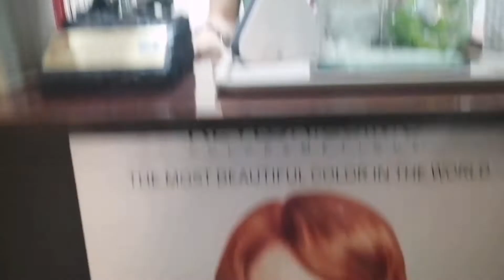Style & Care 50% OFF Summer Promo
TREAT YOURSELF TO COLOUR

Good News!  The legendary Style & Care is back! Serving for almost 16 years now,  making a new wave in promoting dashing & elegant hair styles & colours.  50% OFF if you bring a friend at Style & Care and get that fantastic look for Summer 2020.

Book an appointment from 28th February — until the end of March and you will get a whopping 50% discount off the colour part of your new hair-do. To avoid disappointment book now or message Style & Care for an appointment, go quickly during this promotion and once they are gone, they are gone!  Located at Door 2,2nd Floor Tan Bldg., Lacson St., BO Obrero, Davao City (fronting San Roque Elementary School)